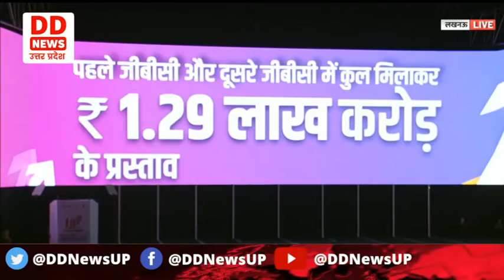PM Narendra Modi inaugurates "Digital Ground Breaking" || GroundBreakingCeremony